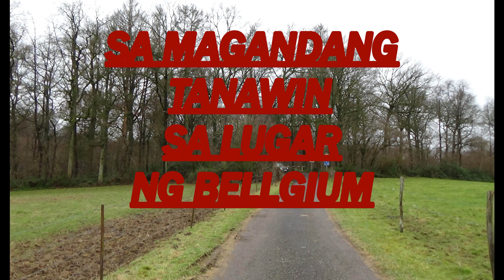Ang Bansa ng Belgium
naglakad kami ito yong picture for today nice place. Sa buwan ng December malamig pero maganda naman pag nag lakad.